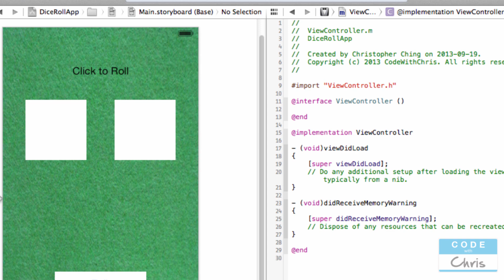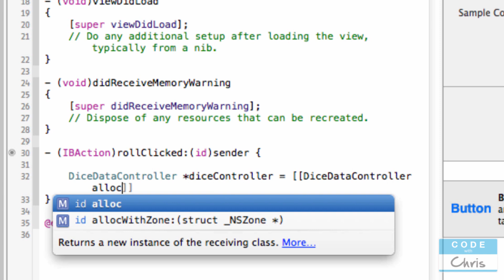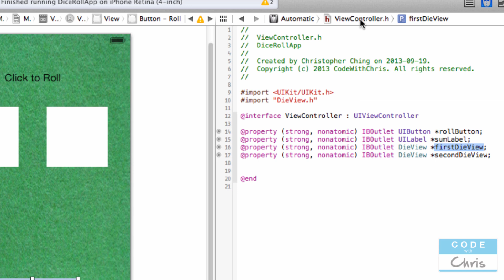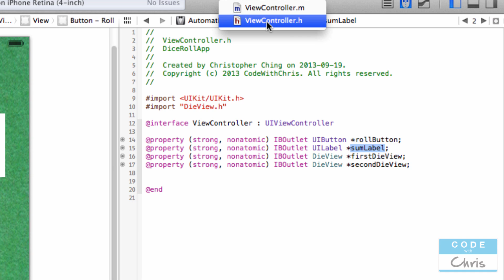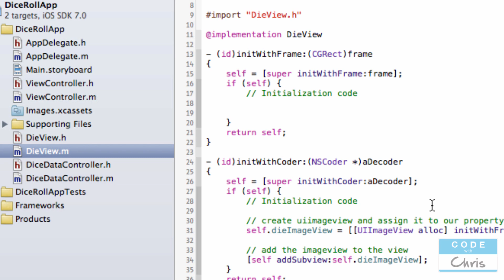How To Make A Dice Roll iPhone App - Ep4 - Handling User Interaction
My goal is to teach a beginner how to make an iPhone app from scratch. It's not as hard as you may think!

All you need are some basics under your belt and then from there on out, it's all practice. In fact, I failed on my first try to learn iOS programming:

My approach to teaching you how to make an iphone app is going to be very practical and I HIGHLY recommend that you follow along on your own computer with XCode. Treat this like taking a real course and I'll help you along the way by answering any questions.

After learning and practicing the basics of iOS programming and getting the hang of using XCode, we'll progress to build more and more complex applications!

My channel, CodeWIthChris, is about all the aspects of building iOS apps. I'll post video tutorials on Objective C, XCode, how to submit apps to the Apple App Store, and tutorials on building various types of apps or integrating things like analytics, advertisements etc. You might even find the odd app review here or there!